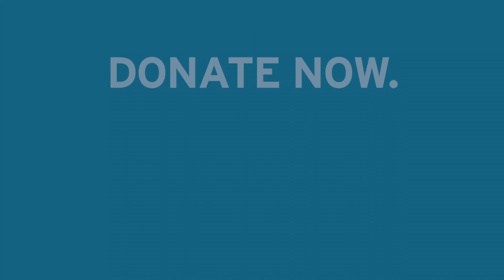What Does a Polar Bear Sound Like?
to learn more about Polar bears.

to find out how.

National Wildlife Federation works on protecting wildlife and wild places for our children's future.